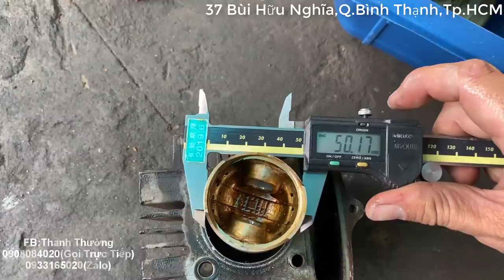Dream Thái khi gặp đúg người chuyên về dòg xe này thì máy Êm chạy Nhẹ và biết đc nên làm gi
☎️TÂY CU NIỂNG    SĐT : 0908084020   -   Zalo : 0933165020